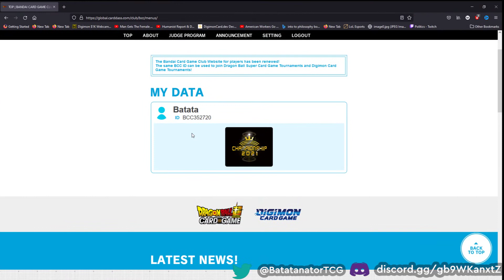DYNASMON/MASTEMON JUST GOT ME MY FINALS INVITATIONAL!! BT6 Deck Profile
𝐒𝐔𝐏𝐏𝐎𝐑𝐓 𝐌𝐄▹
💳AMAZING 18$ Digimon TCG Omnimon Playmat